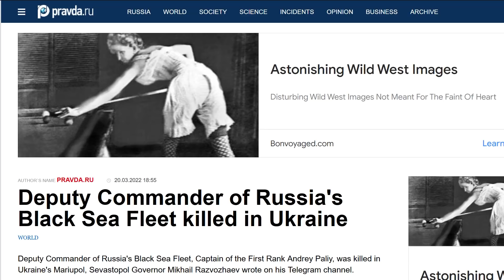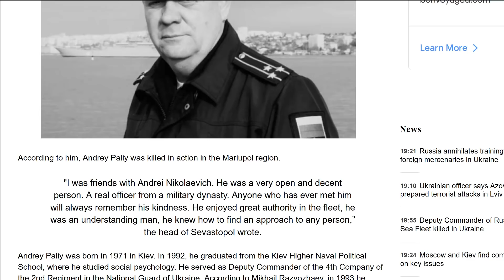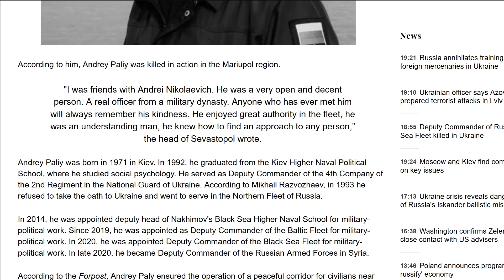Putin tê tái: Tư lệnh phó Hạm đội Biển Đen hy sinh. Ba Lan kêu gọi cấm hoàn toàn thương mại với Nga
00:00:00 Đài Hiệu
00:00:22 Giới thiệu chương trình
00:00:37 Tư lệnh phó Hạm đội Biển Đen Andrey Pali hy sinh
00:03:56 Lòng nhân ái của Cộng hòa Tiệp
00:06:24 Thủ tướng Boris Johnson nhận định rằng việc Vladimir Putin không bị thách thức khi tiến hành cuộc xâm lược cho thấy ở Nga không có dân chủ
00:11:11 Ba Lan kêu gọi EU áp đặt lệnh cấm hoàn toàn thương mại với Nga
00:12:17 Kết thúc
00:12:33 Closing Credits